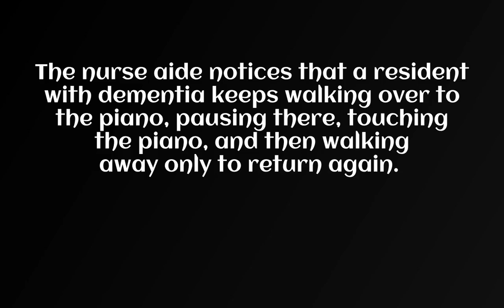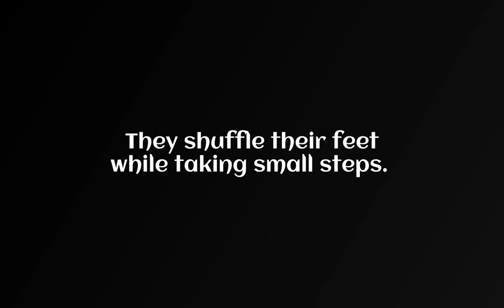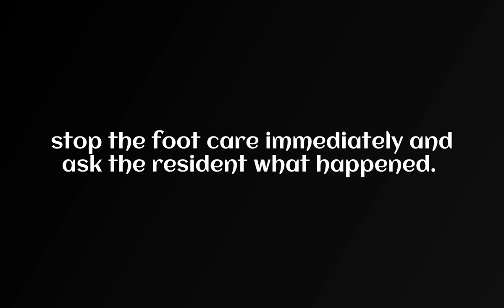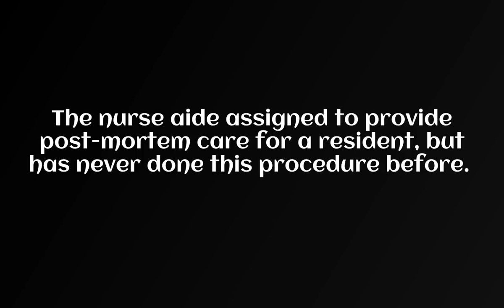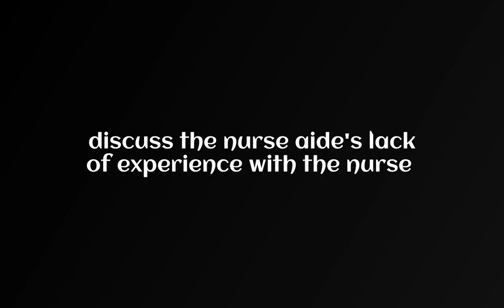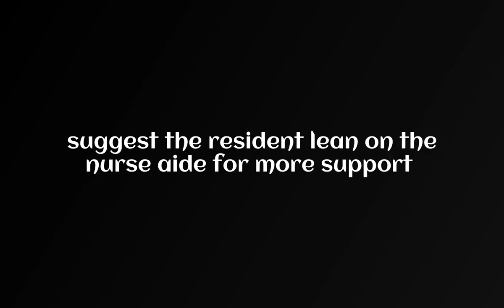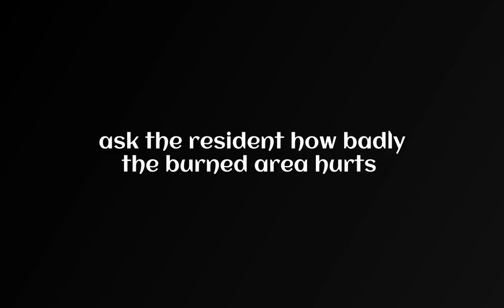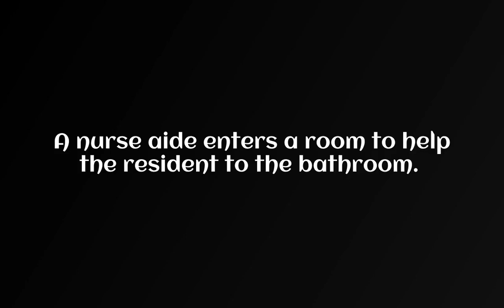CNA exam prep questions